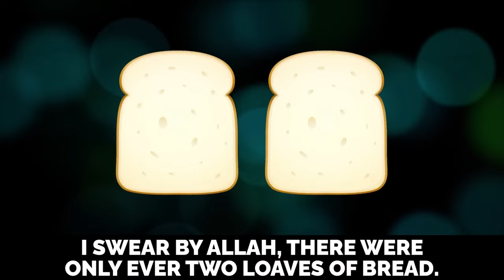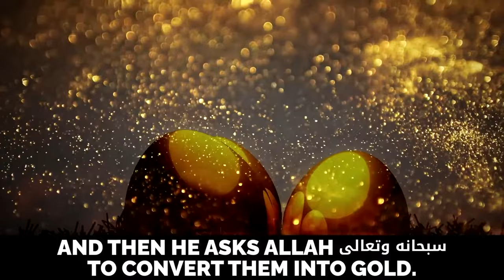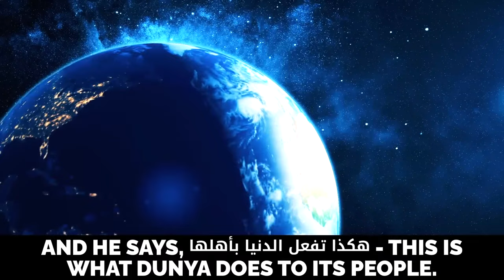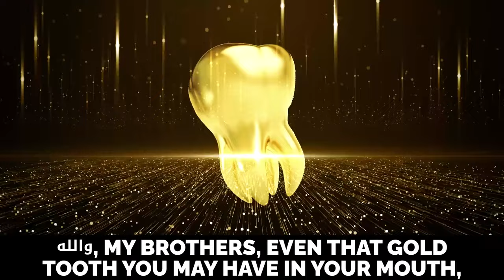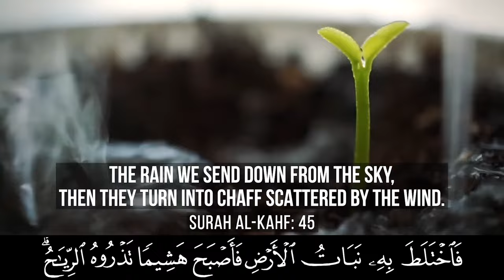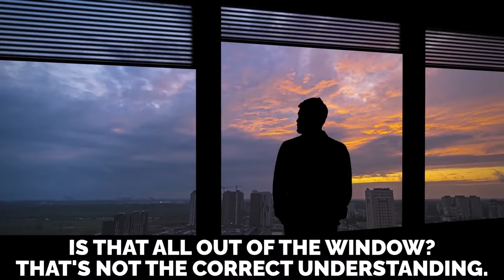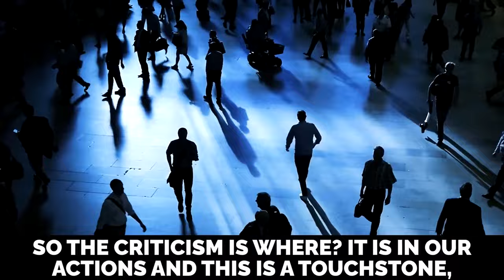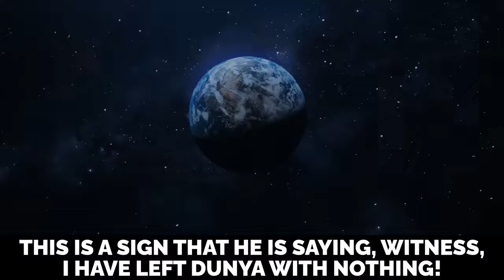WATCH THIS AS YOU ENTER RAMADAN 2024!